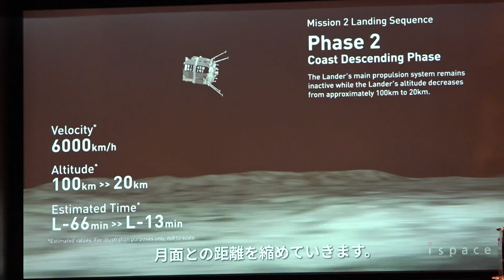Japan's Ispace Fails Second Lunar Landing Attempt｜TaiwanPlus News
Japanese firm ispace's Resilience lander is thought to have crashed after the company said it lost communication with the spacecraft as it approached the lunar surface. The Tokyo-based firm was vying to achieve Asia's first commercial moon landing and was carrying Taiwan's first lunar probe onboard. The probe is called the Deep Space Radiation Probe and was made by students at National Central University.

📹 Reporter(s): Eason Chen/Joyce Tseng